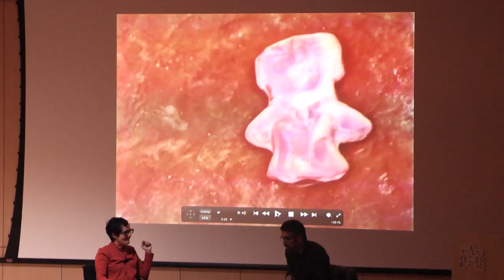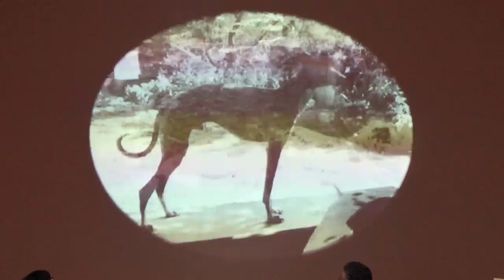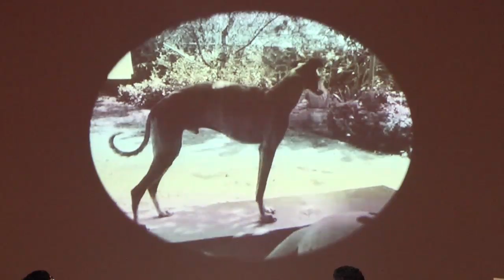Conversación con Silvia Gruner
“Quehaceres: Prácticas artísticas. 6 conferencias sobre Arte Contemporáneo”, consistió en un ciclo de conferencias en línea curado por Nina Fiocco. Estas seis artistas relatan sus prácticas en contexto. El punto de partida de cada una es la observación de un territorio (físico, virtual o entendido como imaginario) en el cual sus obras se emplazan conceptualmente; diálogos con otras disciplinas y prácticas de colaboración informan sobre sus investigaciones y dan forma a sus procesos.
En esta conferencia, Tarek Elhaik dialoga con la artista Silvia Gruner, quien presenta parte sus trabajos expuestos en la muestra “Hemisferios”. La exposición reunió una selección de filmes y fotografías de la artista Silvia Gruner desde los años ochenta hasta nuestros días. El trabajo de Gruner se apropia de diversos elementos de la cultura vernácula ubicándose entre lo psicológico y subjetivo, lo político y público. Sus exploraciones conjugan el feminismo y post-conceptualismo con el cine experimental, la fotografía, la instalación y el performance.